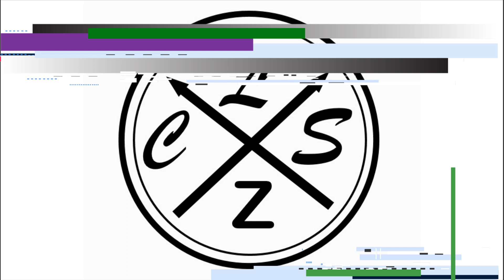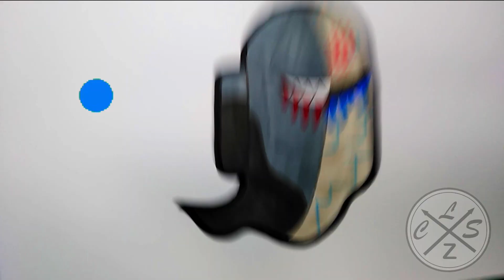como DIBUJAR a ULTR4 NOVISOR de AMONG US 😱|facil PASO a PASO | HOW to DRAW ULTR4 NOVISOR AMONG US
holaa!!

➤espero de verdad te haya gustado el video de como DIBUJAR a ULTR4 NOVISOR de AMONG US 😱|facil PASO a PASO | HOW to DRAW ULTR4 NOVISOR AMONG US también espero te sirva de ayuda Y de guia  :D y si es así no dudes en dejarme un me gusta y comentar que te parece este dibujo, gracias por ver mis vídeos, !! comenta que otro dibujo quisieras ver?
Material:
✔ Lapiz hb
✔ Papel: kraft